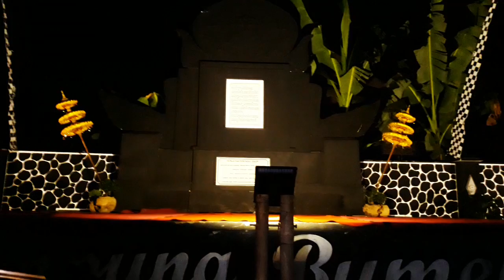Tari Mami Syantik "Festival Srawung Kampung Kotagede"